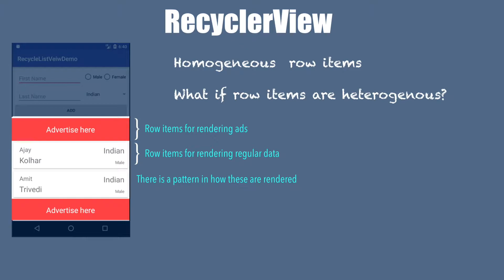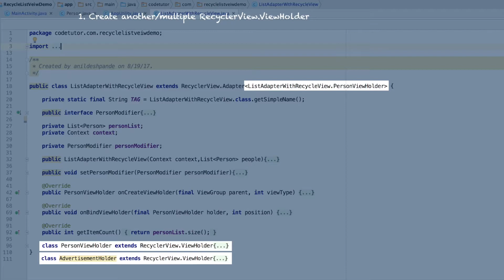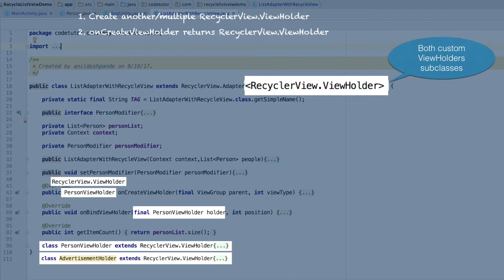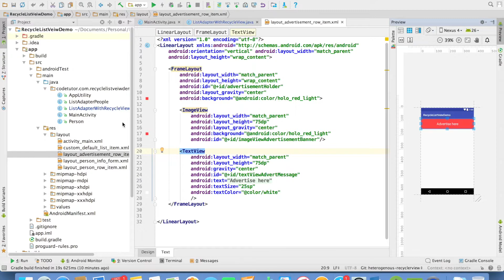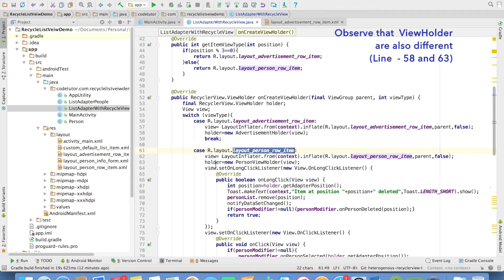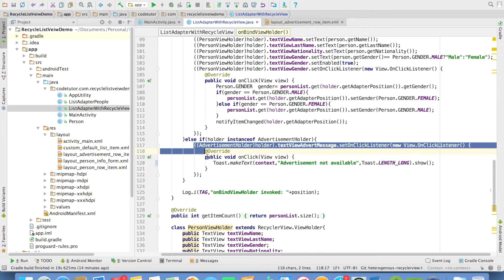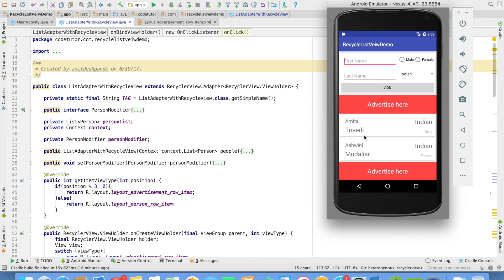RecyclerView - Part 9, Supporting heterogeneous rows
In this video we start exploring the concept of supporting heterogenous row items in RecyclerView. We start by creating another  View holder inside RecyclerView. Adapter implementation. We need to make use of a more generic RecyclerView.ViewHolder to support more than one ViewHolder in adapter. We will have to override more another method in RecylerView.Adapter called  - getItemViewType which returns what kind of view needs to be rendered in RecyclerView.